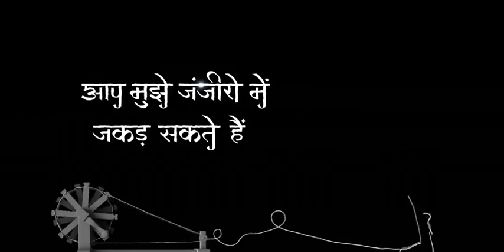VANIK CELEBRATE GANDHI'S IDEOLOGIES/ HAPPY GANDHI JAYANTI 2021 AHINSA HI PARAM DHARAM / VANIK SMART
VANIK-IAS INSTITUTE REFORM ITS CLASS ROOM COURSE MODULE AS FOLLOWS :

Best faculty of India for classes compare to all other institute.
Highest no of Classes from basic to advance level.
Highest no of hours in every subject for better understanding.
Booster classes after completion of syllabus (Advance level question discussion class for upcoming exam with important theory and separate handouts)
Separate traditional GK class for easy remember GK in the class itself.
Time to Time motivational class and classes how to crack the exam by our experts.
Doubt clearing classes, personal doubt clear with faculty also available.
Different technique of teaching style for easy understanding.
Daily class test of every class after the class.
Weekly test of weekly covered topics of all subjects.
Class room assignment practice and discussion of every topic in class it self.
Daily current affair handouts before the class.
Weekly current affair class with weekly C/A question & test discussion class.
Best material with work book for practice more question at home.
Highest no of material.
Interview classes , mock interview with video recording and analysis.
Personal development and group discussion class.
Largest online test platform (VOTE - VANIK ONLINE TEST AND EXPLANATION).
Weekly 3 online mock test of upcoming exams with discussion (MTD- MOCK TEST & DISCUSSION and VTD - VANIK TEST & DISCUSSION ).
Online weekly class test of all batch (YOU CAN GIVE EVERY BATCH CLASS TEST ONLINE (CTD- CLASS TEST & DISCUSSION).
Unlimited online practice tests as per your choice (MCT - MY CHOICE TEST ) - will available soon.
Separate online test subject wise and topic wise test ( SBT - SUBJECT BASED TEST AND TBT - TOPIC BASED TEST ) - will available soon.
Hostel (both boys and ladies separately).
In campus canteen facility.
Largest Campos with modern infrastructure compare to all other institute at bhubaneswar.
24 hrs study room for self study.
Modern computer lab with wi- fi campus.
Highest level of success rate.
Chances to attain classes in PERFORMANCE IMPROVEMENT BATCH ( Specially for Those STUDENTS who already taken COACHING and not qualified in exams ) - will lunch soon.
Weekly 6 Days Daily Class : 2 hrs. – 1 hour-Subject Concept & 30 min. Assignment Practice & 30 min. Class Test & Discussion.